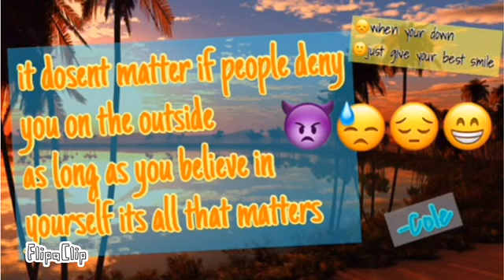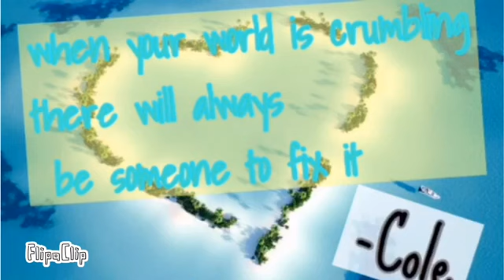MySecretCrush❤️💙(music vid) everything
Hey guys this little edit was made AT 2 AM pls there are a few sneak peeks of ep 1 in there but anyways there are way more pics in there and hope you injoy pls if you want you can draw fanart and send it to me on insta and you will be featured in my next video my insta is dabestgamer3